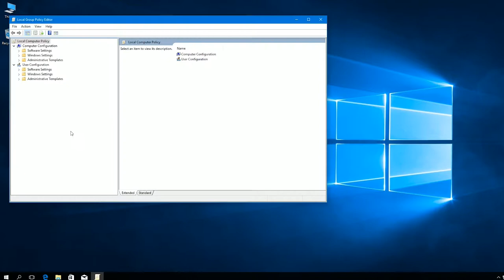Windows 10: How to hide yellow warning sign from the network icon using editor gpo.